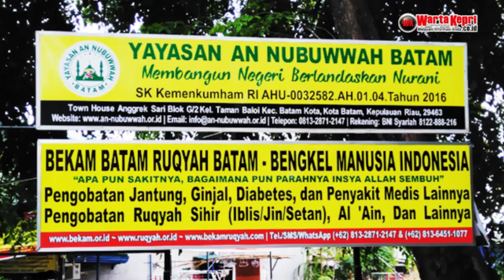Podcast 12 MEJA REDAKSI MENERAWANG SIAPA GUBERNUR KEPRI TERPILIH 2024 Candra P Pusponegoro JURNALI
wartakepritv podcast media pilkadakepri pawanghujan Podcast 12 - MEJA REDAKSI MENERAWANG SIAPA GUBERNUR KEPRI TERPILIH 2024 Candra P. Pusponegoro JURNALIS - PRAKTISI BEKAM - RUQYAH - PAWANG HUJAN